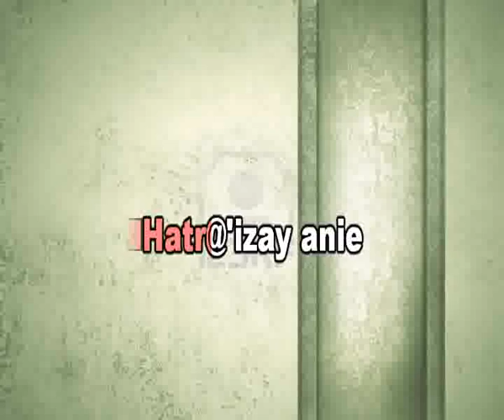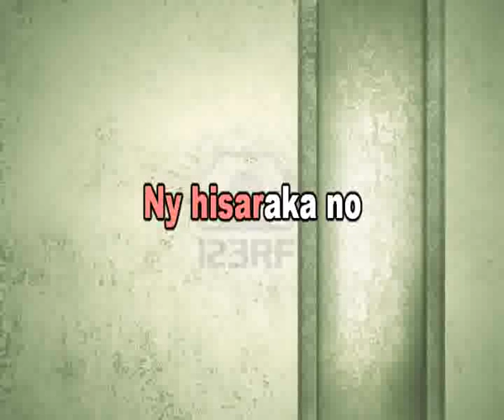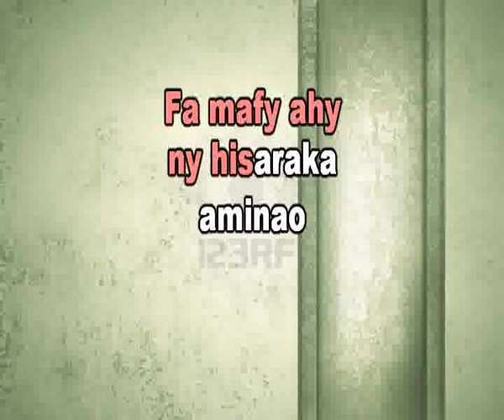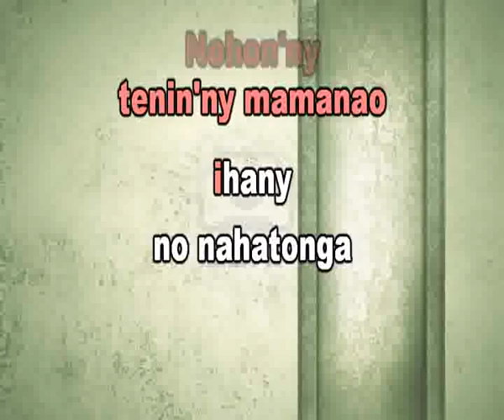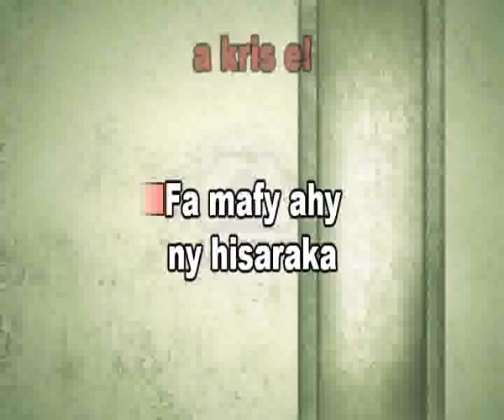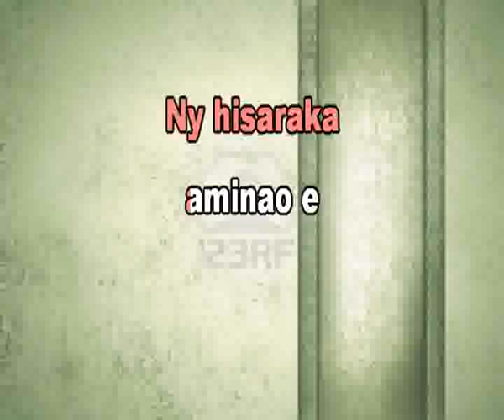krisy FAKR KARAOKE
GASY